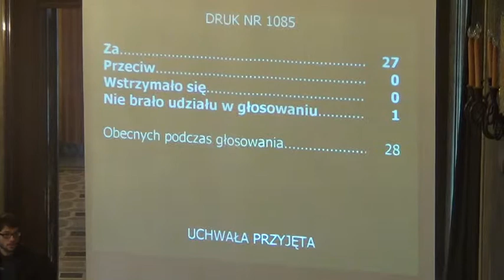RMK_30-01-2013_18 Skargi na Prezydenta Miasta Krakowa (cz 1)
Skargi na Prezydenta Miasta Krakowa.